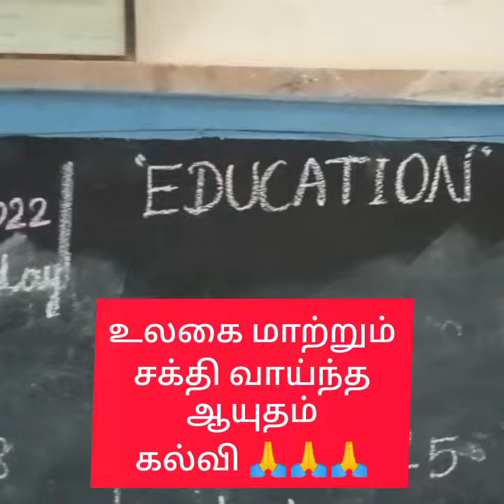government school students kalavanur /அரசுப் பள்ளி மாணவர்கள் களவனூர்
உலகை மாற்றும் சக்தி வாய்ந்த ஆயுதம் கல்வி 🙏🙏🙏

thank you soo much for ur supporting 🙏🙏❤️🤝🤝